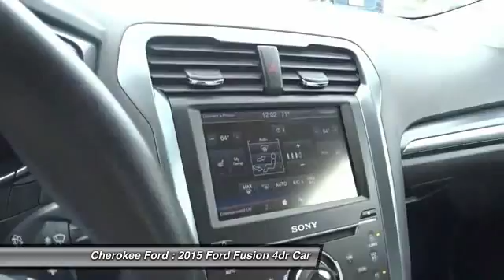2015 Ford Fusion P6446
2015 FORD FUSION Woodstock, GA
Stock# P6446

Cherokee Ford
195 Woodstock Parkway

FORD CERTIFIED, 72 MONTH FINANCING AVAILABLE, MUST SEE!, PRISTINE!, And MANAGER'S SPECIAL. 12 Speakers, 4-Wheel Disc Brakes, ABS brakes, Air Conditioning, AM/FM radio: SiriusXM, Automatic temperature control, Brake assist, CD player, Delay-off headlights, Dual front impact airbags, Dual front side impact airbags, Electronic Stability Control, Four wheel independent suspension, Front anti-roll bar, Front dual zone A/C, Front fog lights, Fully automatic headlights, Knee airbag, Low tire pressure warning, Memory seat, MP3 decoder, Occupant sensing airbag, Overhead airbag, Panic alarm, Power driver seat, Power steering, Power windows, Radio data system, Radio: AM/FM Stereo/MP3/Single-CD, Rear anti-roll bar, Rear window defroster, Remote keyless entry, Security system, SIRIUS Satellite Radio, Speed-sensing steering, Steering wheel mounted audio controls, SYNC w/MyFord Touch, and Traction control.

Ford has outdone itself with this great-looking 2015 Ford Fusion. It just doesn't get any better at this price! This Fusion will take you where you need to go every time...all you have to do is steer!